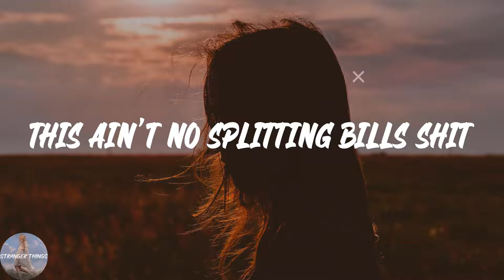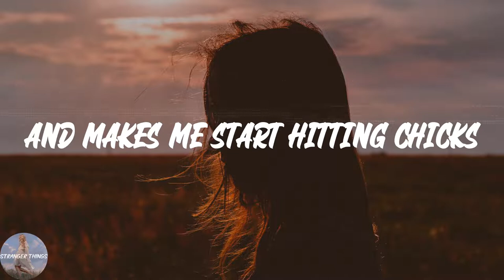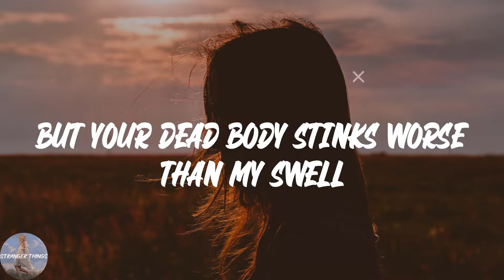Yung Lean - Ginseng Strip 2002 (Lyric Video)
💖Lyrics Ginseng Strip 2002 Yung Lean:
2003